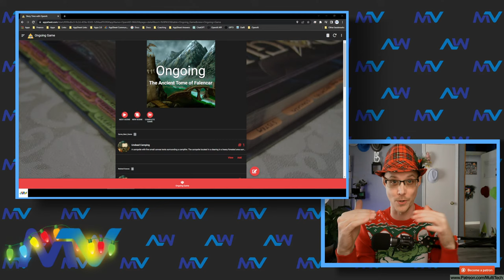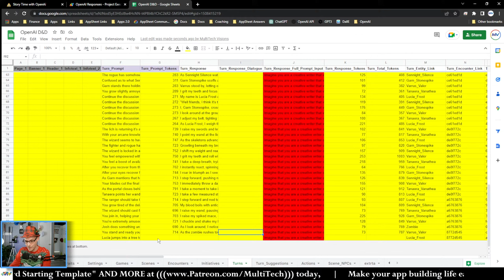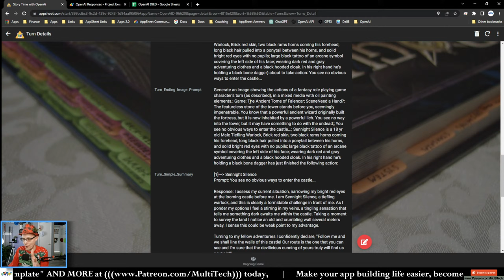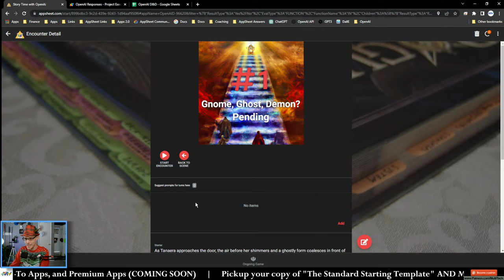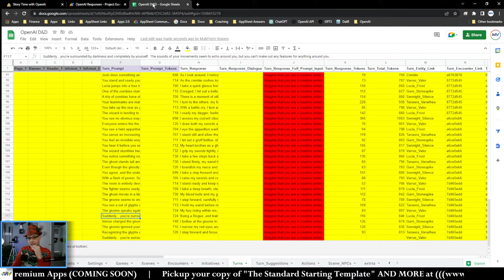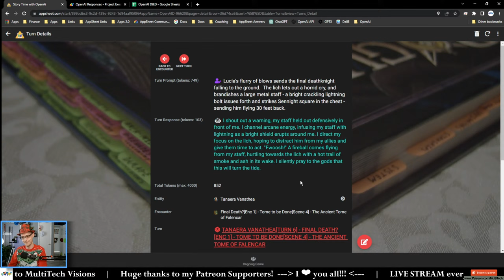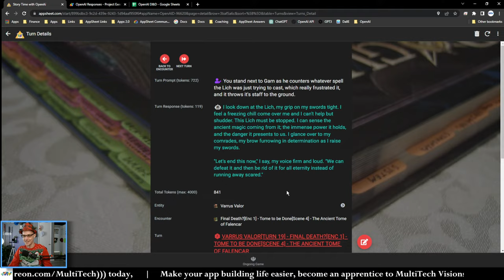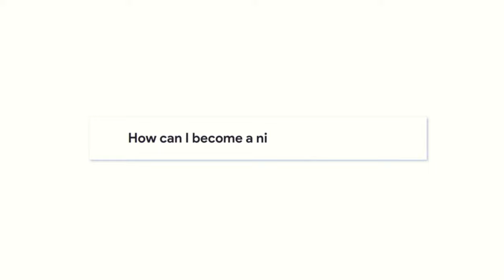D&D with OpenAI | AppSheet + OpenAi = Roleplaying Adventures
In this special live stream, I'm going to preview a project I've been working on: an AppSheet app that combines the text completion and image generation endpoints from OpenAi in a fun way... (^_^)

The Idea:
  - Play a role-playing game with Ai
  - I'm the GM, the Ai is each player
  - Can I prompt the Ai in such a way that it will respond as if playing a role-playing game?

With the aid of ChatGPT, several of the models available at OpenAI, and AppSheet, I was able to get a proof of concept complete in under 48 hours!!!  This included the ability to prompt the Ai as a GM (describing the beginning of it's turn), and receiving a response back in the form of the player - as well as generate images, which are stored inside the apps Google Drive!

I then spent the rest of two weeks refining the system, building a better interface and narrative management system, and spun up a public-side of things (link below) for people to participate.

This whole things was really a glimpse into the future of working; where we work side-by-side with Ai, massively increasing our productivity.

What can you do in the app?
  - DURING AN ONGOING SESSION
      - Submit ideas for turn prompts for the encounters of the session
          - I'll pick from your submitted ideas during the encounter

  - AFTER A SESSION
      - View the results of the previous sessions
         - Go through each scene, encounter, and turn
      - Look through the gallery of images
      - Download the PDF summary of the session

Together: you, me, and the LLM at OpenAi will weave a narrative tale that will be... interesting to say the least.  (^_^)

COMMING_SOON (someone help me out here...)